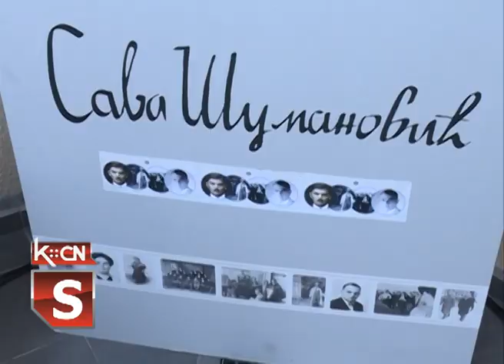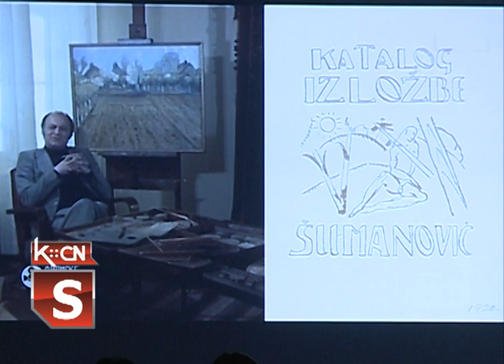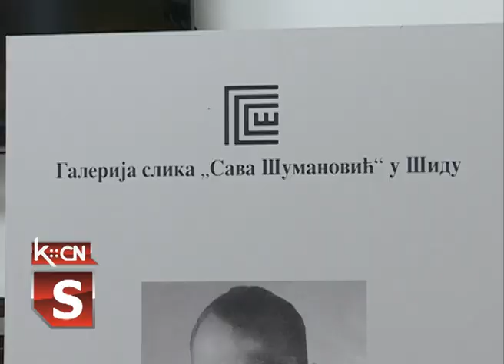Dokumentarac o Savi Šumanoviću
U Galeriji slika "Sava Šumanović" u Šidu sinoć je uz premijeru dokumentarnog filma upriličeno podsećanje na 22.januar,  dan rođenja Save Šumanovića. Dokumentarac je urađen kao sećanje na život i stvaralaštvo jednog od najvećih srpskih slikara